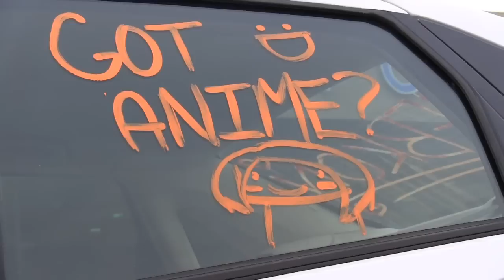Daily Nebraskan: Anime Nebraskon 2011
Kevin Moser travels to Omaha for Nebraska's annual anime convention, Anime NebrasKon. Attendees dress up as their favorite anime, movie or book characters. The convention is jam packed with excitement. There is something for everyone with music, martial arts, and swimsuit competitions.